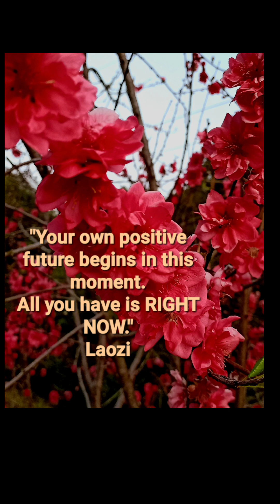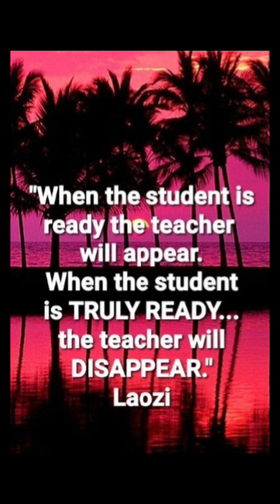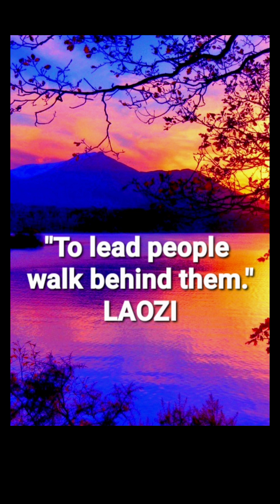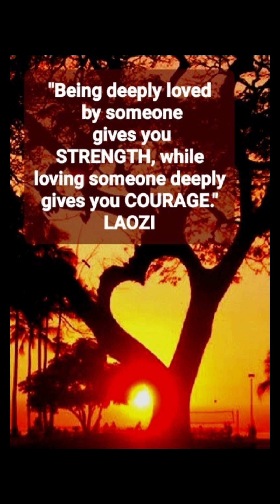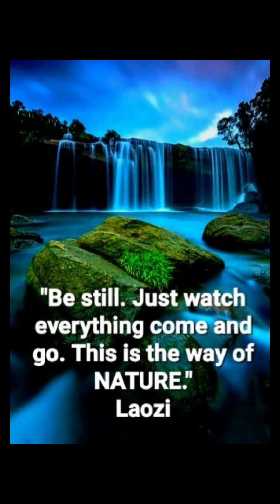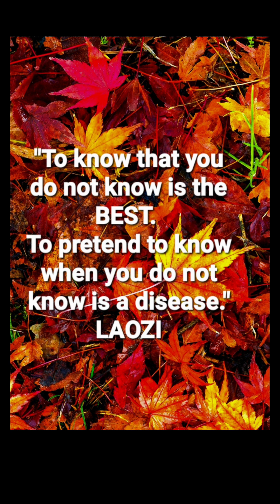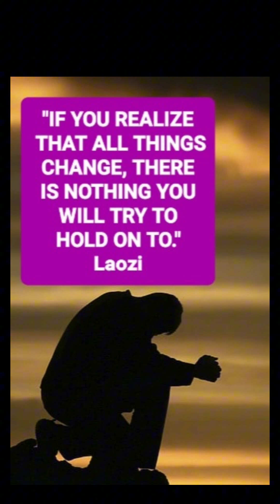Inspiring Lao Tzu (Laozi) Quotes